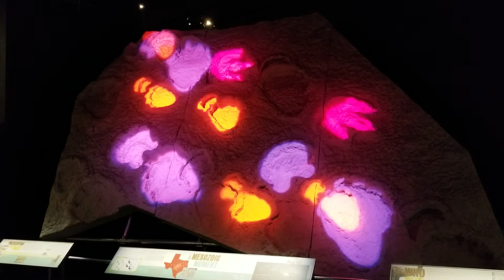Dinosaur tracks light display at COSI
Dinosaur tracks light display at COSI a Mesozoic moment dinosaur cosi tracks music - Other Way by Otis McDonald